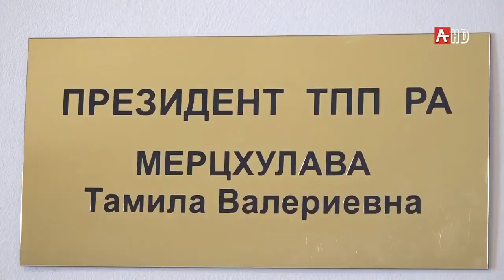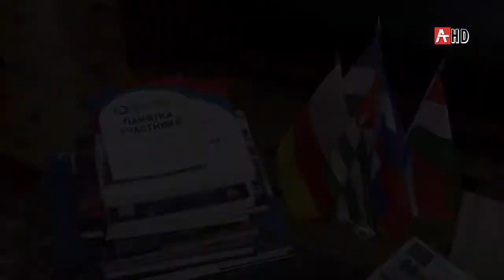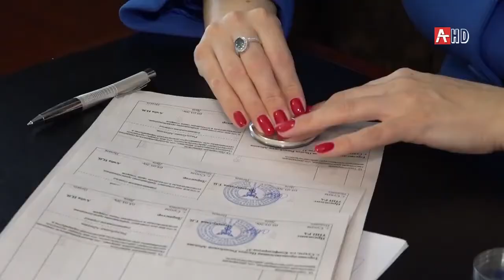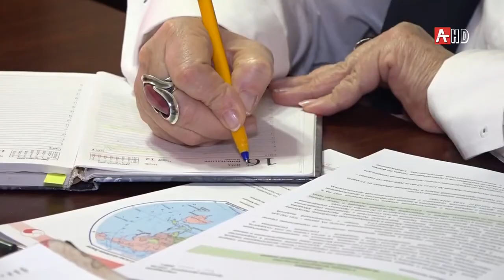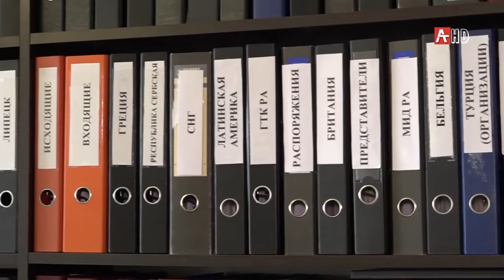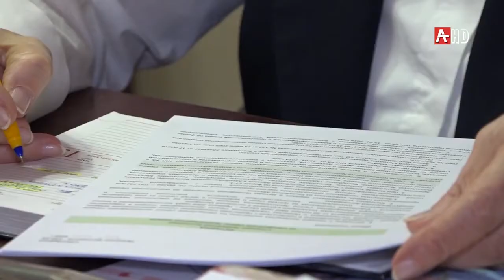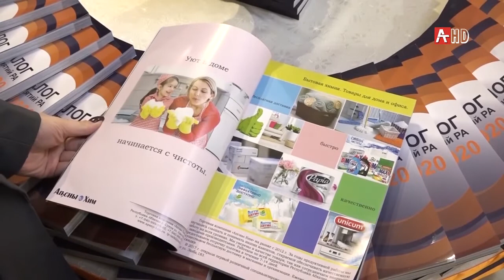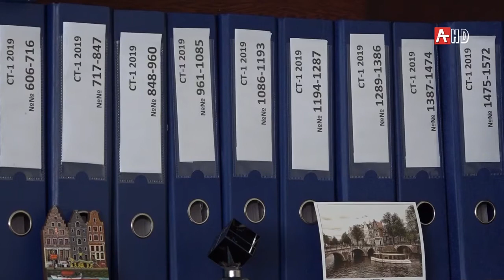ТПП Абхазии Тамила Мерцхулава